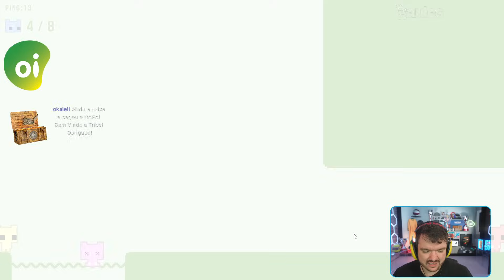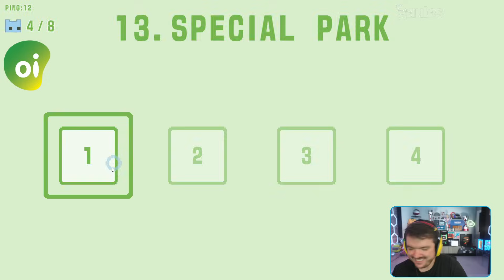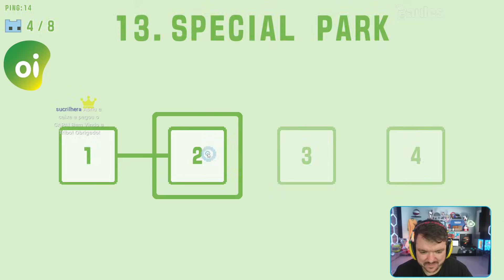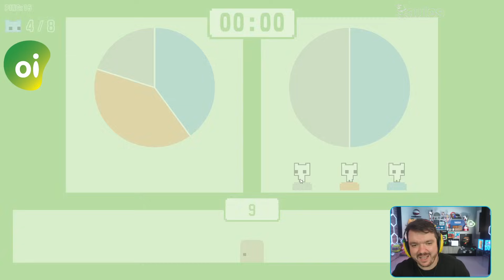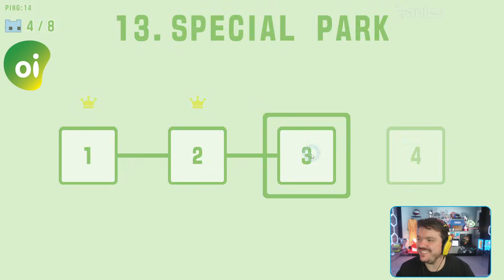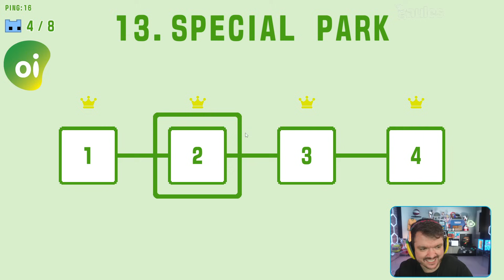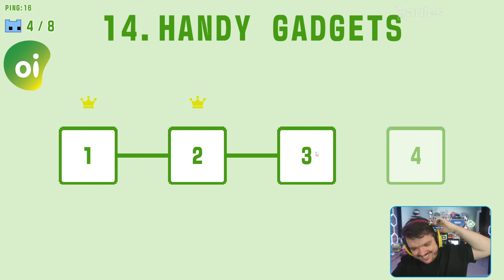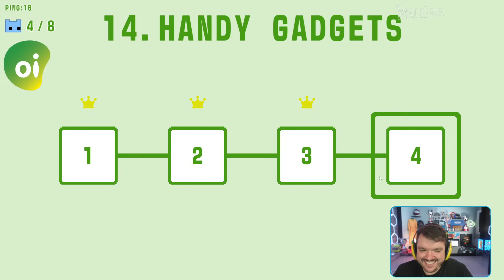GAULES, LIMINHA, BT0 E STEELEGA JOGANDO PICO PARK 2 (16/09/24) #4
🟣 LIVES 🟣
CANAL DO GAU: Gaules
CANAL DO LIMINHA: liminhag0d
CANAL DO BT0: bt0tv
CANAL DO STEELEGA: steelegabr